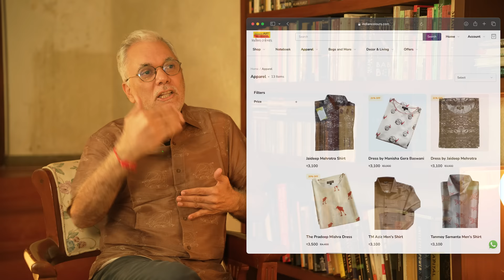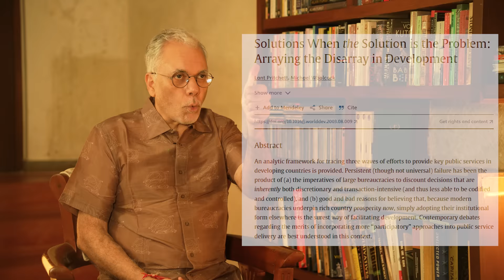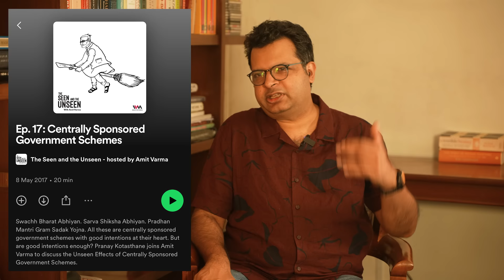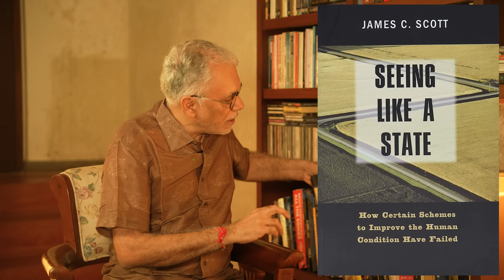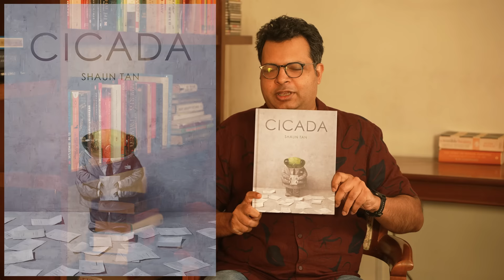When Should the State Act? | Episode 26 | Everything is Everything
What is the duty of the state? It's limited. When should it intervene? Only at specific times. In this episode, we lays out a framework for looking at this question, with freedom as a default.

Welcome to Episode 26 of Everything is Everything, a weekly podcast hosted by Amit Varma and Ajay Shah.

TABLE OF CONTENTS:

00:00 Packaging
00:14 Introduction: Now Immanuel Kan
05:23 Chapter 1: What Should the State Do?
24:27 Chapter 2: When Should We Intervene?
38:44 Chapter 3: Learning by Doing
43:34 Our Sponsor's Message
45:03 Chapter 4: Ajay's Recco
46:17 Chapter 5: Amit's Recco

USEFUL RESOURCES:

3. The Seen and the Unseen -- Amit's audio podcast
5. In Service of the Republic -- Vijay Kelkar and Ajay Shah
6. The Art of Clear Writing -- Amit's writing course
12. State Building -- Francis Fukuyama
13. Ajay Shah on the Dangers of Digital Public Infrastructure -- Episode 72 of Brave New World
14. The Art and Science of Economic Policy -- Episode 154 of The Seen and the Unseen (w Vijay Kelkar and Ajay Shah)
15. Amit Varma on Public Choice Theory in a mashup of The Seen and the Unseen & The Pragati Podcast
16. Public Choice:A Primer -- Eomonn Butler
17. Solutions When the Solution is the Problem: Arraying the Disarray in Development -- Lant Pritchett and Michael Woolcock
18. Centrally Sponsored Government Schemes -- Episode 20 of The Seen and the Unseen (w Pranay Kotasthane)
19. South India Would Like to Have a Word -- Episode 320 of The Seen and the Unseen (w RS Nilakantan)
22. Yes Minister -- Jonathan Lynn and Antony Jay
23. Yes Prime Minister -- Jonathan Lynn and Antony Jay
24. Seeing Like a State: How Certain Schemes to Improve the Human Condition Have Failed -- James C Scott